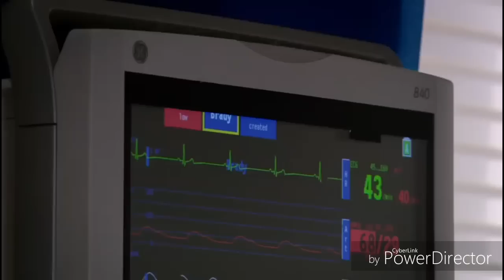Emmerdale - Lisa Fights For Her Life (13th March 2018)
Lisa feels funny after drinking her drink before collapse as her family watching. The family calls the ambulance. The woman tries to help Lisa who says that she can't feels her legs before being taking to the hospital. Later, Zak visit Lisa at the bedside. As Zak questions over what happened to Lisa, Lisa goes to cardiac arrest as the family watch on.

Will Lisa be OK?

Scene from Emmerdale (13th March 2018).